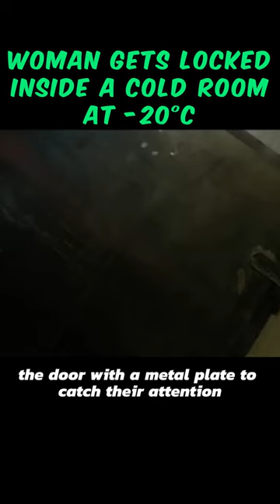WOMAN GETS LOCKED INSIDE A COLD ROOM AT -20°C-- MOVIE RECAPS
SHORTS, VIRAL, MOVIE RECAPS